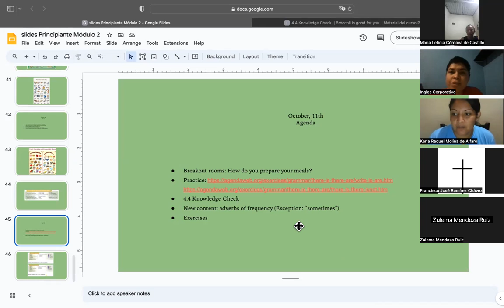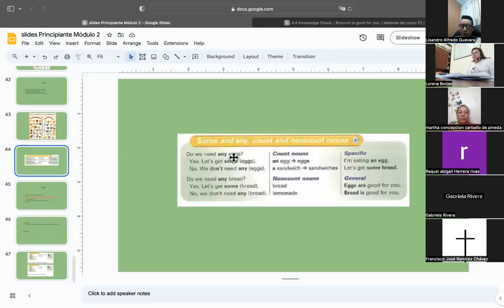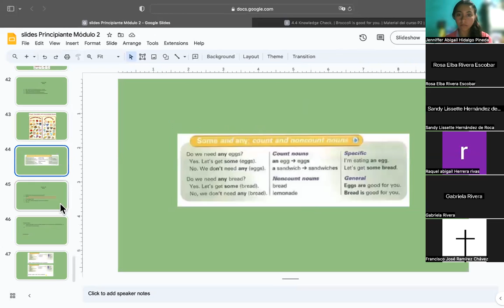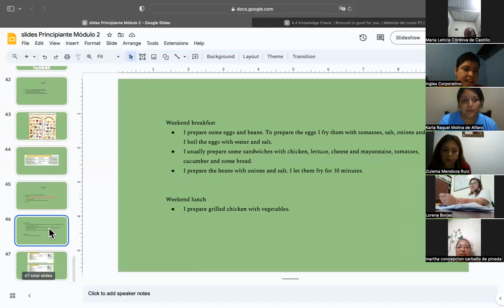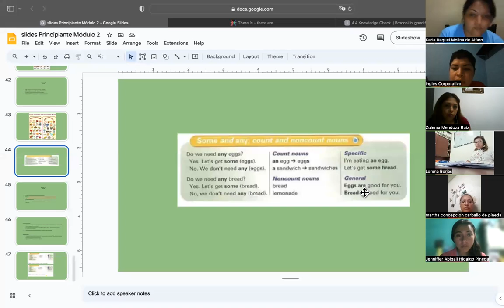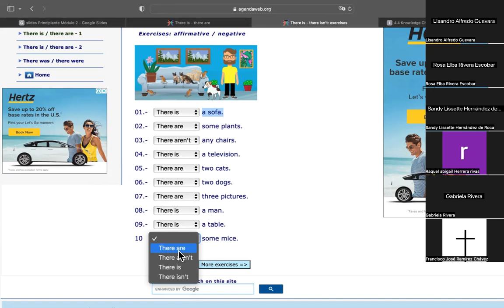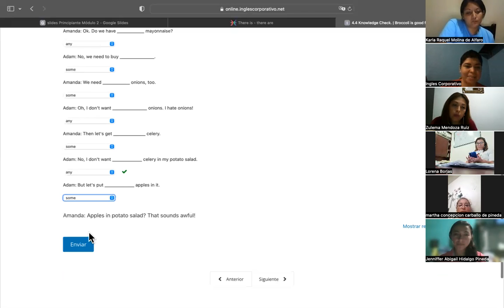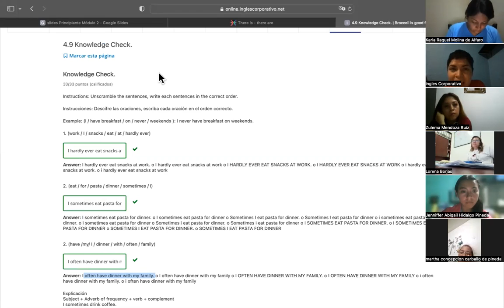SESSION 10-11/10/2023-P2-01-8-9-PM-09-2023-MIRANDA-THERE IS OR THERE ARE